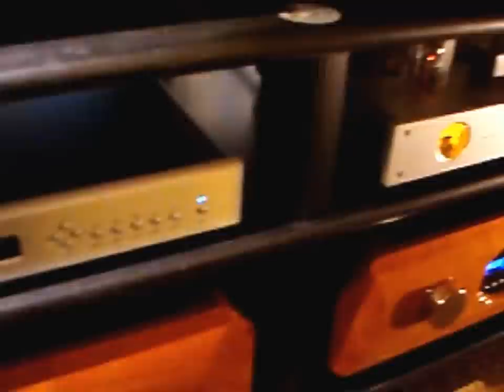Ernie...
Superb synergy at work with this sound system consisting of Kronos turntable, Tenor amps and Tannoy speakers!